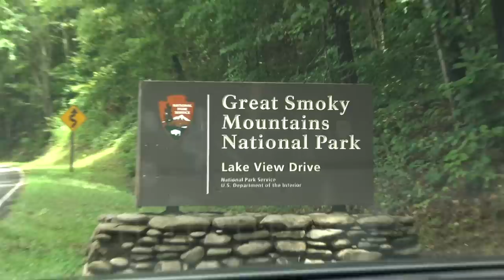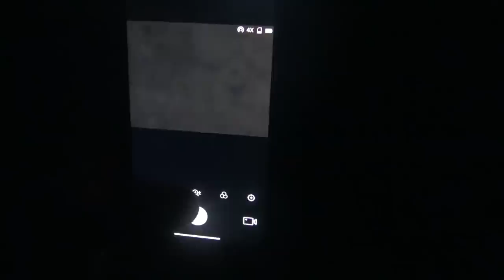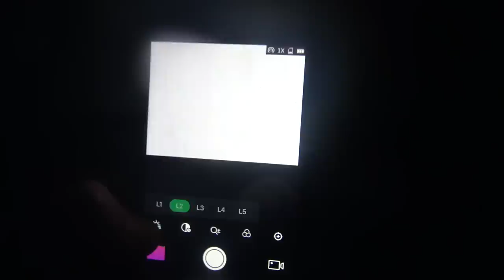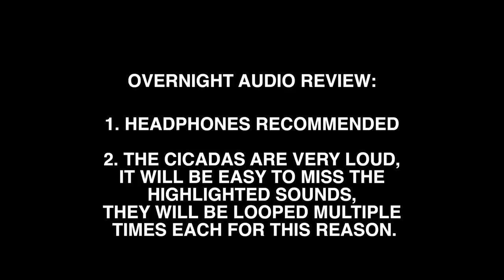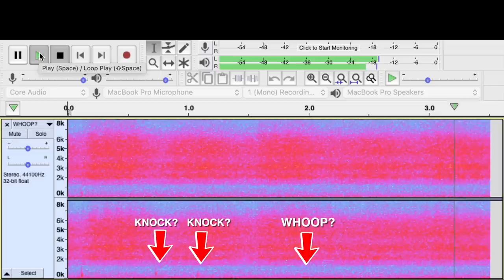Smoky Mountain Sasquatch - Bigfoot Beyond the Trail (Backpacking adventure in Bigfoot Country)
In this installment of Bigfoot Beyond the Trail, Aleks goes on a solo backpacking trip into the Great Smoky Mountains of North Carolina to explore an area of interest in pursuit of the Smoky Mountain Sasquatch...